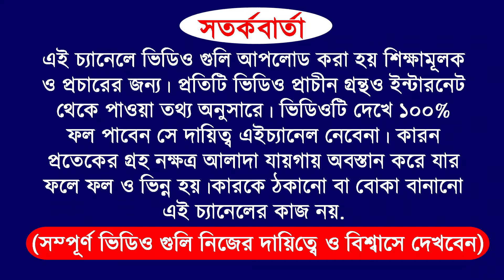23 July 2024 | 5 Name Man zodiac sign become a rich by using share market | how to become a rich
23 July 2024 | 5 Name Man zodiac sign become a rich by using share market | how to become a rich

video purpose
for example
and more...

do not take as it is.

Zerodha Kite
Zerodha
Upstox Pro
Upstox
FYERS ONE
FYERS Securities
Trade Tiger
Sharekhan

Company Name
ICICI Bank
Bajaj Finance
SBI
Bharti Airtel

Zerodha Kite
Zerodha
Upstox Pro
Upstox
FYERS ONE
FYERS Securities
Trade Tiger
Sharekhan

Company Name
ICICI Bank
Bajaj Finance
SBI
Bharti Airtel
Kotak Mahindra Bank#maityastro
23 July 2024 | 5 Name Man zodiac sign become a rich by using share market | how to become a rich

video purpose
for example
and more...

Zerodha Kite
Zerodha
Upstox Pro
Upstox
FYERS ONE
FYERS Securities
Trade Tiger
Sharekhan

Company Name
ICICI Bank
Bajaj Finance
SBI
Bharti Airtel

Zerodha Kite
Zerodha
Upstox Pro
Upstox
FYERS ONE
FYERS Securities
Trade Tiger
Sharekhan

Company Name
ICICI Bank
Bajaj Finance
SBI
Bharti Airtel